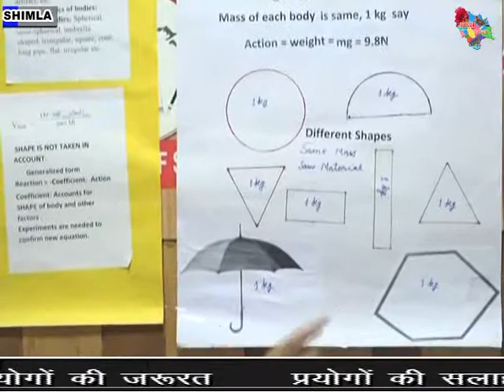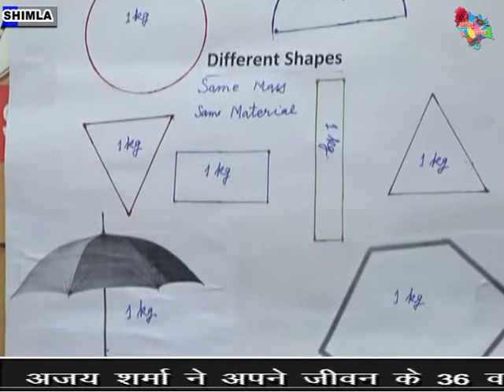न्यूटन के 333 वर्ष पुराने तीसरे नियम में संशोधन सम्भव- अजय शर्मा